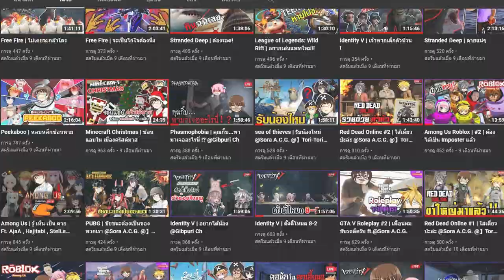GTA V Roleplay MYSTIC UNIVERSITY | #10 | วิชาไม้กวาดมาแล้วว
หลังจากที่ผ่านช่วงเวลาในการสอบไปแล้ว ผมก็ทำการเตรียมของเพื่อตีบัตรขึ้นชั้นปีและคาถาต่างๆ เรื่องราวต่อจากเขาจะได้พบเจอกับเรื่องอะไรอีก ไปรับชมกันได้เลยครับ

⚱ ช่องทางTwitter ⚱